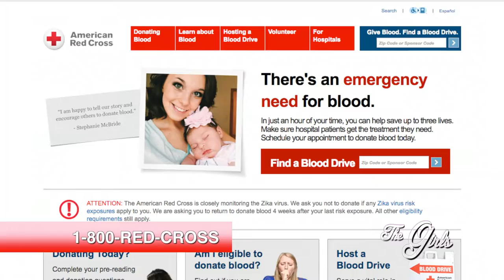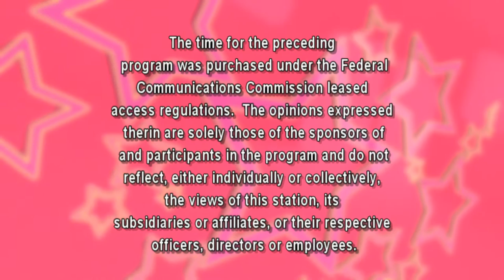The Girls - Season 9 Episode 14 - Pocono Raceway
"The Girls" are in the fast lane at Pocono Raceway.  They talk to the Chief Operating Officer Nick Igdalsky, Beth Toll from the American Red Cross and take a ride in the pacecar.